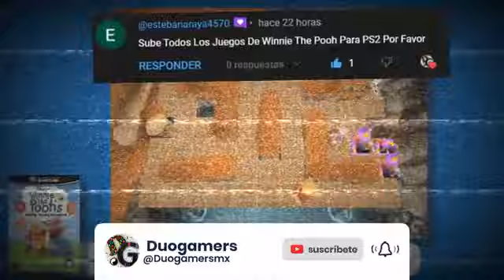EVOLUCION DE WINNIE THE POOH EN PLAYSTATION 2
ESTA ES LA EVOLUCIÓN DE WINNIE THE POOH EN PLAYSTATION 2